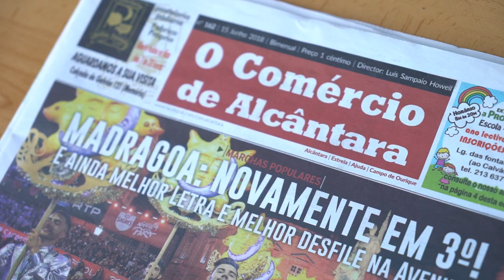Free Stock Footage